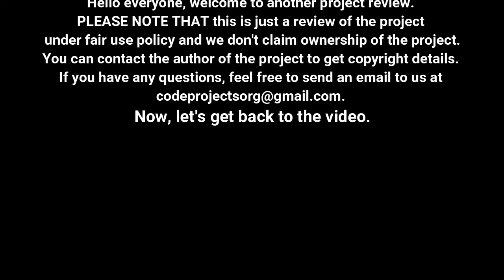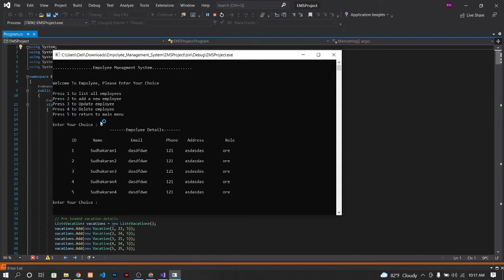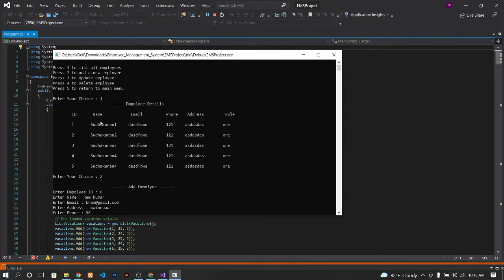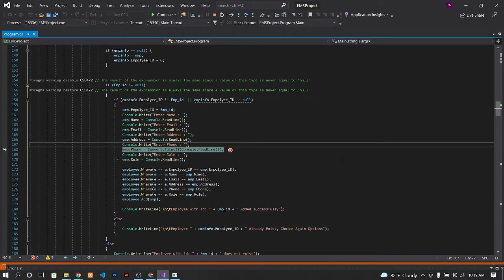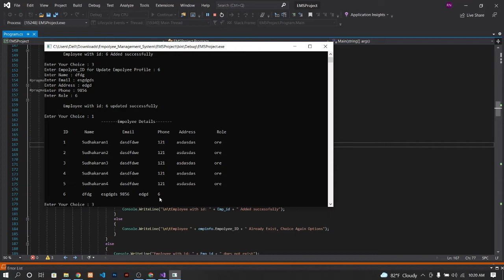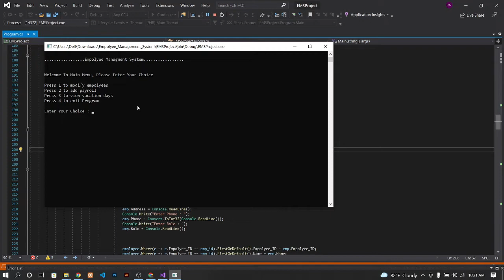Employee Management System In C# (.Net) With Source Code | Source Code & Projects